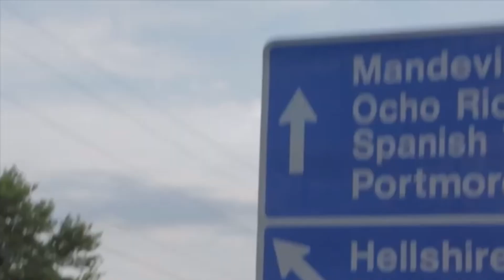Exposed! Marlon Samuels expose ICC in Fiery new diss track!!!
Marlon Samuels addresses icc for Banning him from playing cricket 4 years after he has retired from playing the game!